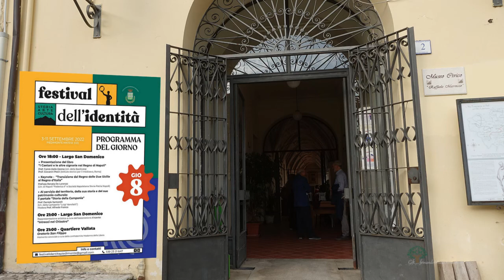Pied. Matese 8sept22 - Renata de Lorenzo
Transizione dal regno delle due Sicilie al regno d'Italia